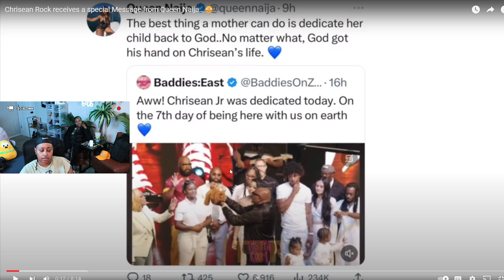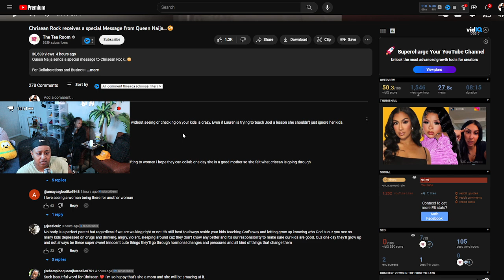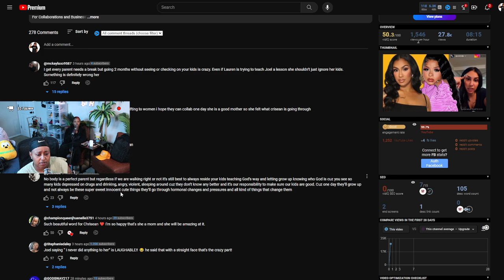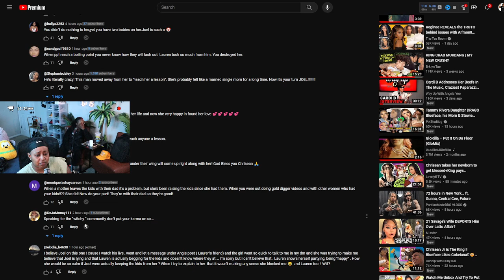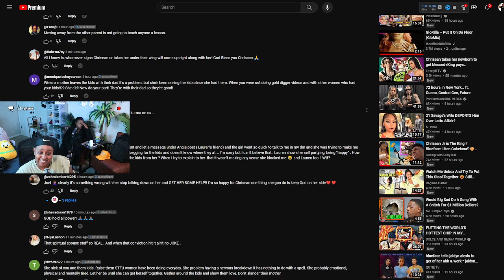Chrisean Queen Naija said "The BEST thing a MOTHER can do is DEDICATE her SON" 🥰